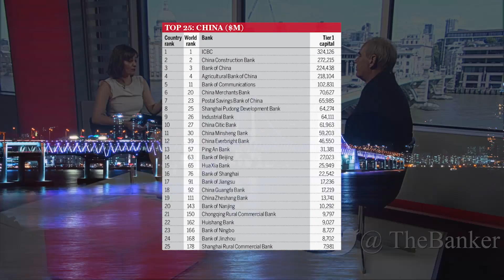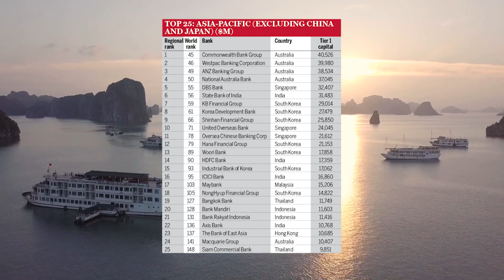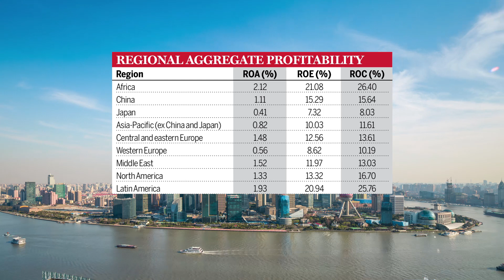Top 1000 World Banks 2018 Asia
Chinese banks have surged to the top in The Banker's Top 1000 World Banks ranking, while India seems to have hit a rough patch. Asia editor Kimberley Long and editor Brian Caplen discuss what is driving these changes in the region.